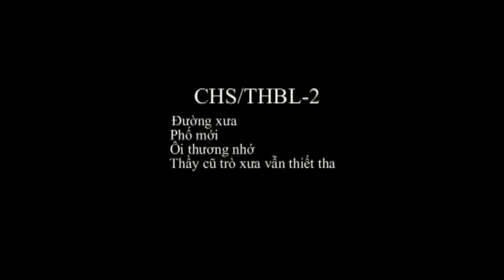chs thbl-2.mp4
Hình P.v.Hưng -